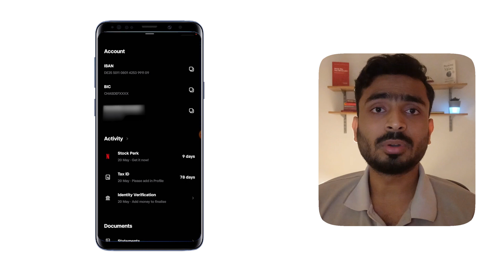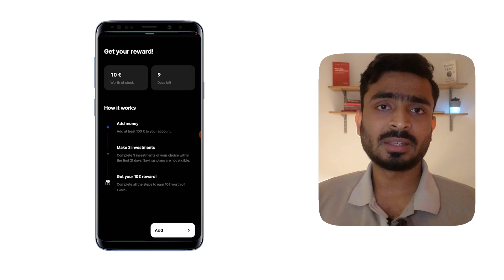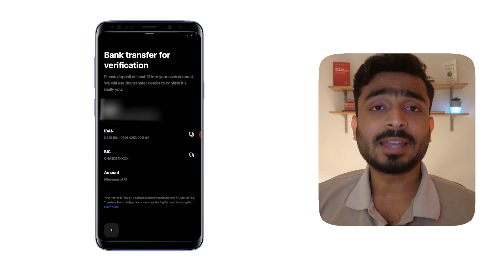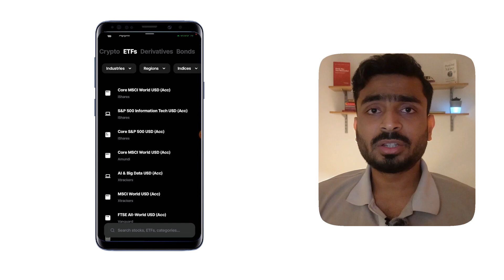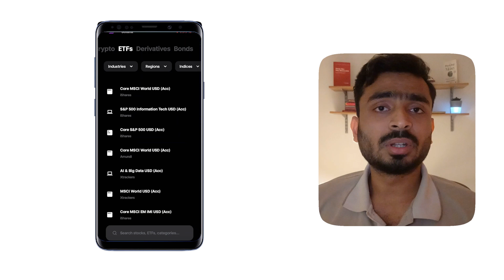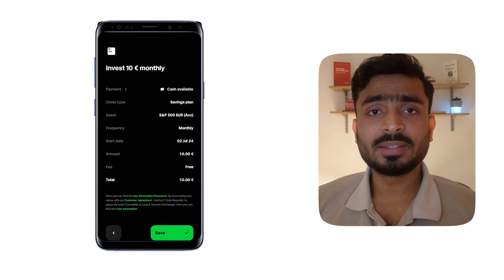How to use Trade Republic App - for Beginners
Step by Step Account set up in Trade Republic

Timeline:

00:15  Open Trade Republic Account
01:10  Tax ID in Trade Republic
02:56  ETFs explained
04:12  How to start Investing with Trade Republic